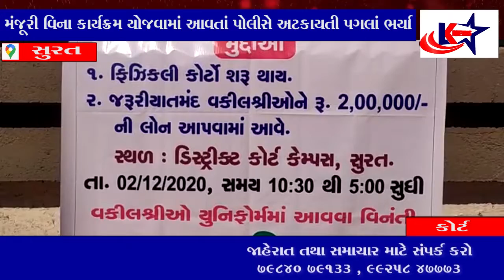સુરત :કોર્ટ શરૂ થાય અને જરૂરીયાતમંદ વકીલોને 2 લાખ રૂપિયાની લોન આપવાની માંગ સાથે વકીલોના પ્રતિક ઉપવાસ